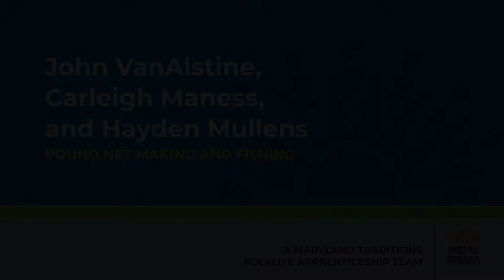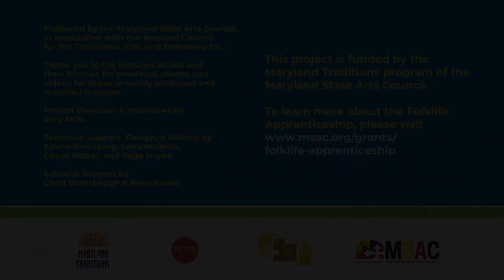John VanAlstine, Carleigh Maness, & Hayden Mullens – Pound net making and fishing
John VanAlstine, Carleigh Maness, and Hayden Mullens received the Maryland Traditions Folklife Apprenticeship grant in 2019. This program supports the sharing of folklife skills from a master artist to a learner artist during a one-year teaching period, as funded by Maryland Traditions, the state folklife program of the Maryland State Arts Council. To learn more about the Folklife Apprenticeship, please

This film was produced by the Maryland State Arts Council, in association with the National Council for the Traditional Arts, and Remsberg Inc.

Thank you to the featured artists and their families for providing photos and videos for these remotely produced and recorded features.

Project Direction & Interviews by Amy Mills

Technical Support, Design, & Editing by Edwin Remsberg, Lena McBean, Chase Potter, and Page Hayes

Editorial Support by Chad Buterbaugh & Ryan Koons

This project is funded by the Maryland Traditions program of the Maryland State Arts Council.